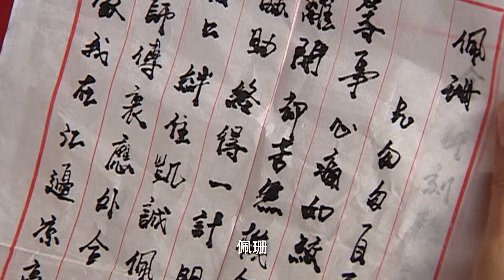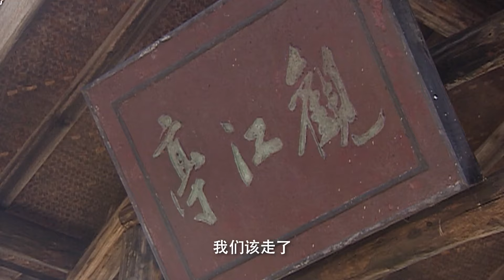【救孩二嫁媳】08：狗男女想拆散灰姑娘和丈夫，心机上演苦情道德绑架，却被一小伙戳穿当场无地自容！❤️|Chinese drama#吴磊#郭珍霓